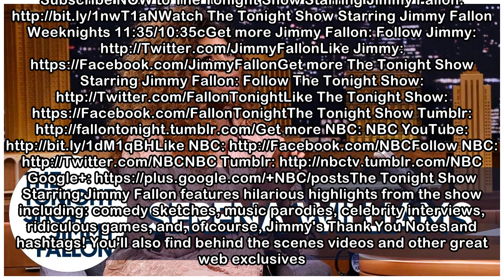Serena Williams Tried to Scare Off Husband Alexis Ohanian When They First Met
Serena Williams dishes on becoming a new mom, her not-so-nice meet cute with now-husband Alexis Ohanian and her HBO docuseries, Being Serena.